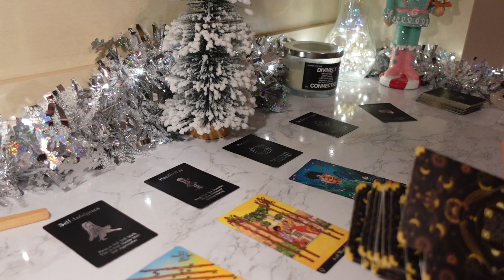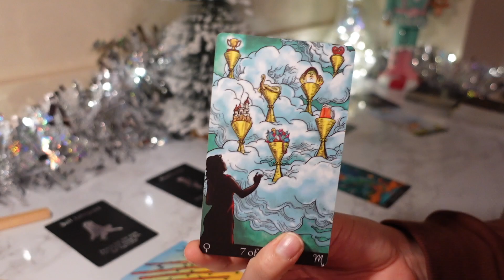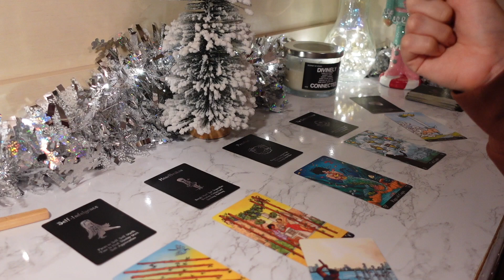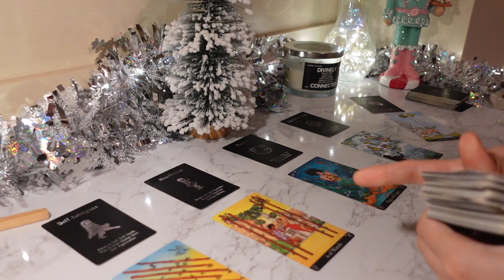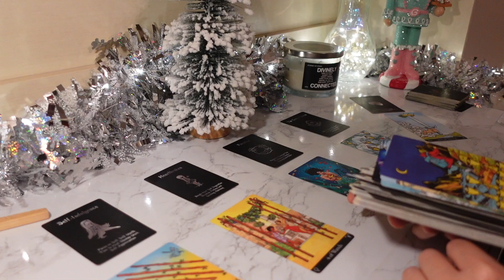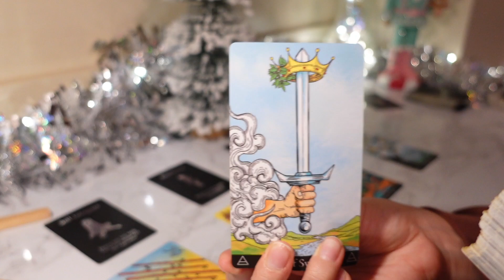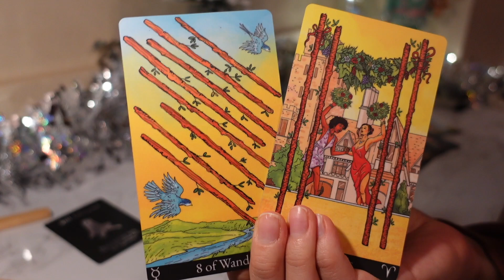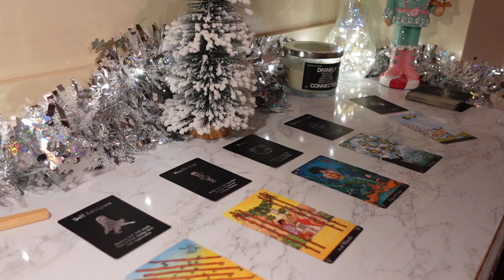♓️Pisces, Prepare Because This Might Happen In 1 WEEK‼️📲